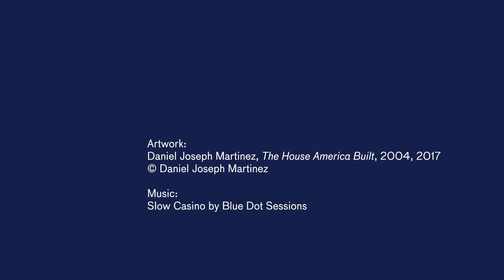HOME: Daniel Joseph Martinez on "The House America Built" - Artist Interview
Artist Daniel Joseph Martinez explains how she made "The House America Built," 2017. His piece is included in the CSRC-organized exhibition "Home – So Different, So Appealing," which was on display at the Los Angeles County Museum of Art (LACMA) from June 11 - October 15, 2017. The exhibition will travel to the Museum of Fine Arts, Houston from November 17, 2017 - January 21, 2018.

Video produced by LACMA, August 8, 2017